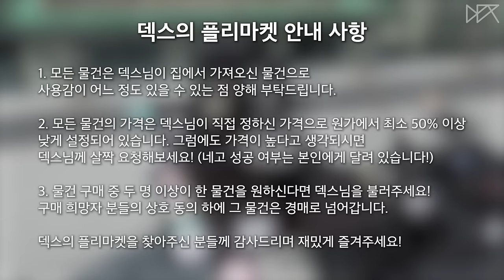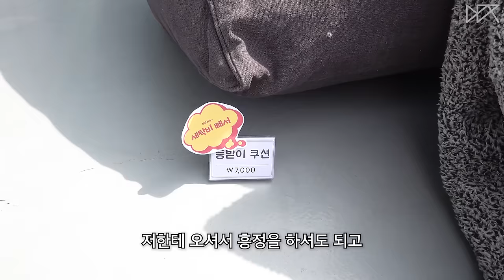사장님이 미쳤어요 | 김덱스의 플리마켓 [Eng sub]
다시는 장사 안 해😠